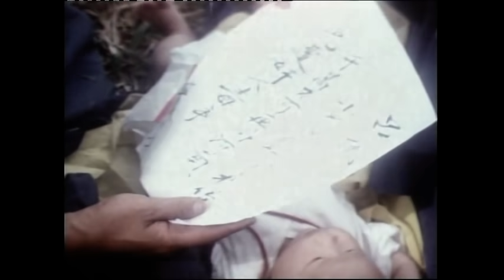Wu Tang Collection - Secret Shaolin Kung Fu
Director: Ker Shi Hao
Cast: Lee Yi Min, Sun Shu Pei, Chen Hui Lau

Han Wei,  waits tables at a small establishment and  learns the Butterfly Fist from his old, blind grandfather. One day, a mischievous old beggar shows up at the restaurant to solicit wine, and irritate Han Wei. Soon afterward, members of the Beggar Clan start dying off by a group of mysterious fighters. The remaining members of the Beggar Clan begin looking for a new Chief and secrets are disclosed.